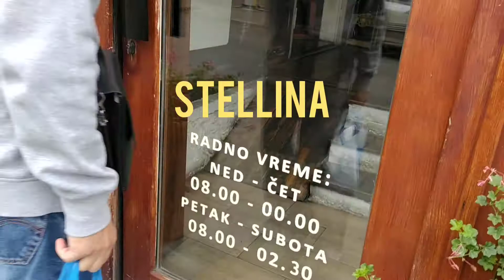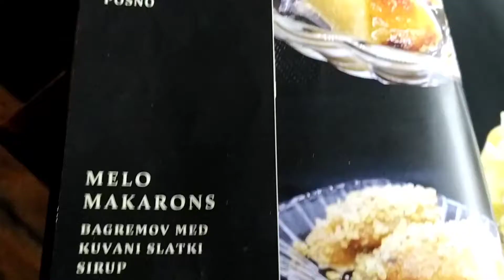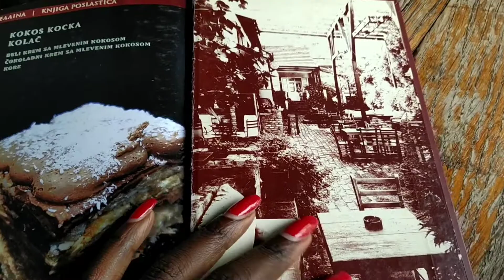iky......how I spent my Friday in sabac/manifestation/lunch/coffee date with hubby